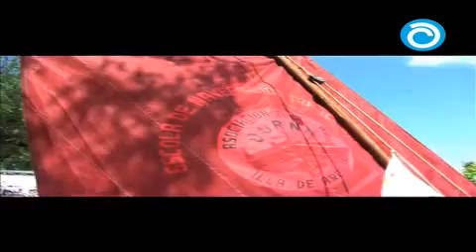Día Grande de Galiza na Festa Marítima de Brest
A Festa Marítima Internacional de Brest, o maior evento de cultura marítima, celebra na xornada de hoxe o Día de Galiza. A delegación galega ten preparada unha programación especial que persegue dar a coñecer o patrimonio marítimo e cultural do noso país, con actos que se desenvolverán durante o día e a noite en terra e na mar.